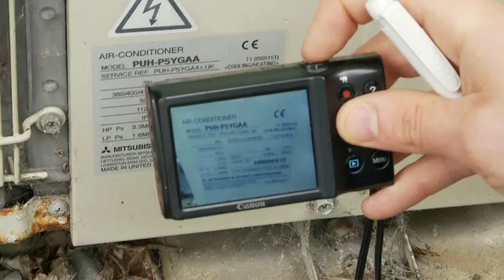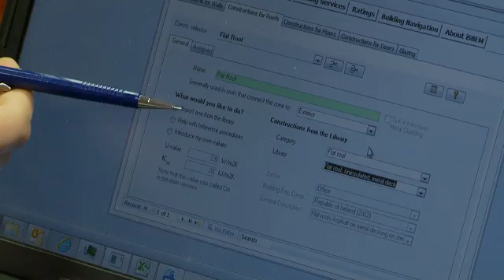Publication of the Non Domestic BER on the National Administration System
The following video assists BER assessors relating to the publication of the BER on the National Administration System